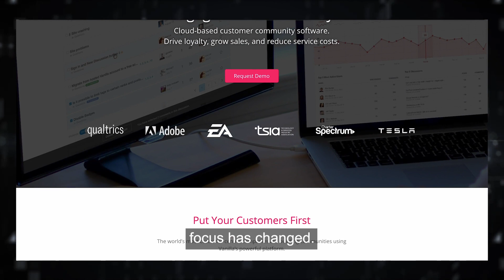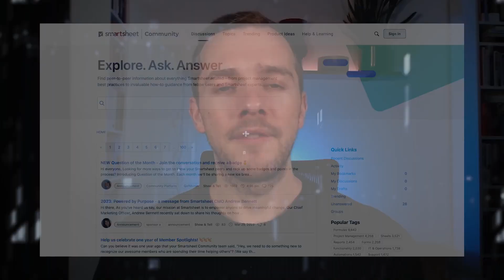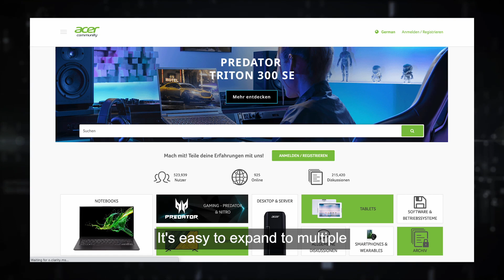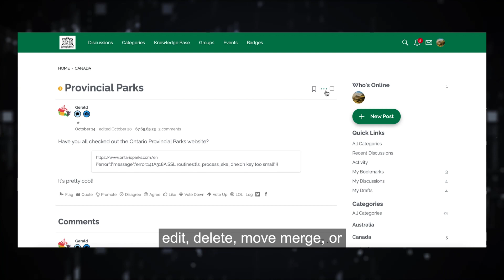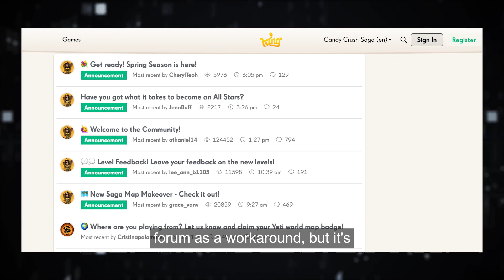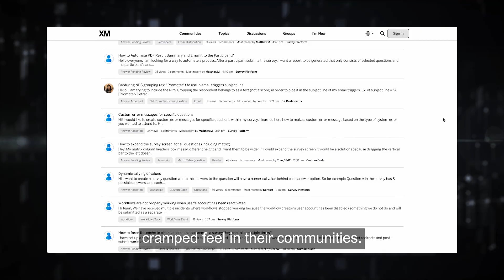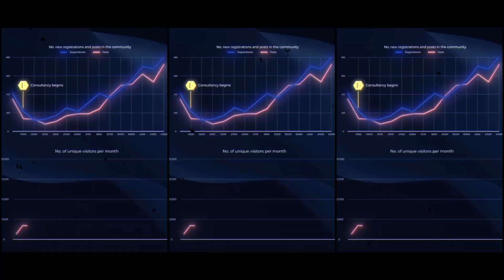Should You Build Your Community on Higher Logic Vanilla? (The FeverBee Verdict!)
Welcome to episode 5 of community platform wars. This time we're going to discuss Vanilla (by HigherLogic). Vanilla has been around since the early days of community platforms but was recently acquired by HigherLogic.

How has Vanilla fared since the acquisition? Let's find out!

00:00 Community Platform Wars, Episode 5 - Vanilla
00:16 What Makes Vanilla Unique?
01:27 What's Great About Vanilla?
04:09 What's Not Great About Vanilla?
06:28 Should You Build Your Community On Vanilla?
07:35 What Do You Think About Verint?